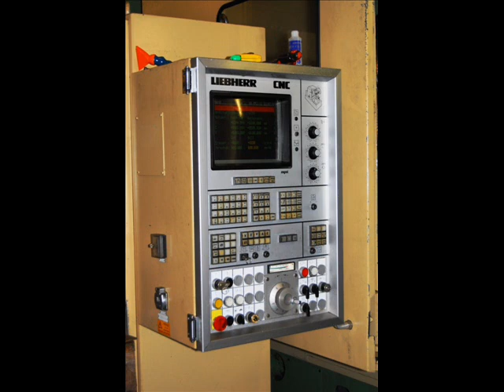Liebherr Wälzfräsmaschine gear hobber for sale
has for sale Liebherr Gearhobber.
Type liebherr LC 752. Diese Verzahnungsmaschine ist sofort verfugbahr.
This Gearhobber is direct avaiable.
Обкат и профильное шлифование
maquinas retificadoras cilíndrica e de perfis
Rettificatrici a rotolamento e di profili
Generating and profile grinding machines
Зубофрезерование методом обката
Machines à tailler par fraise-mère